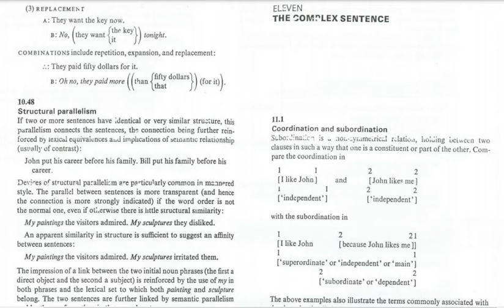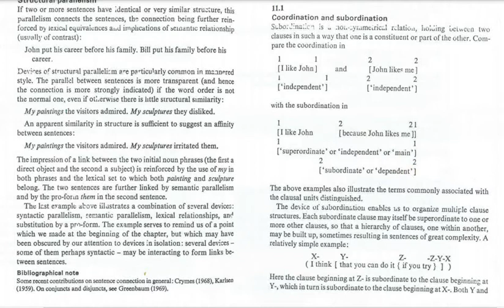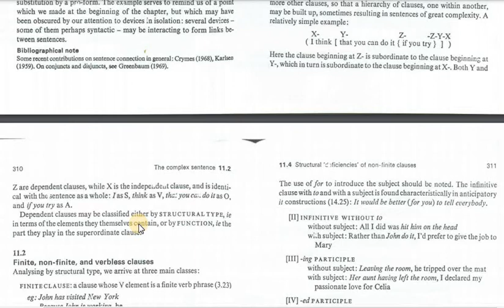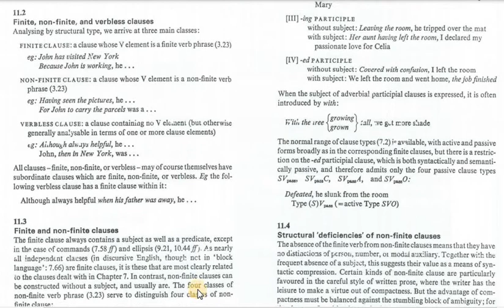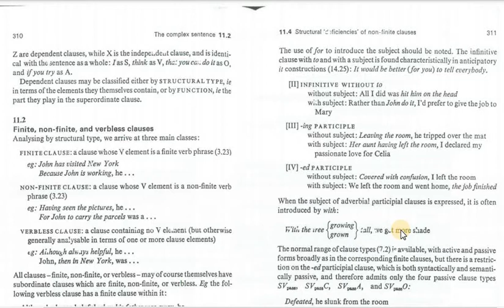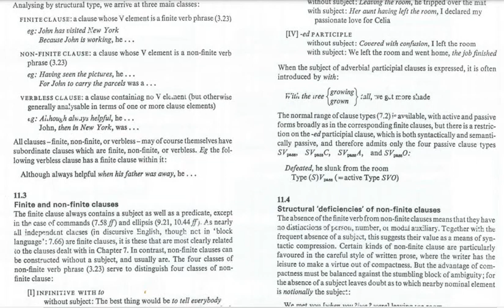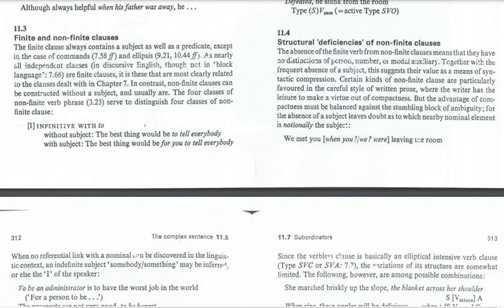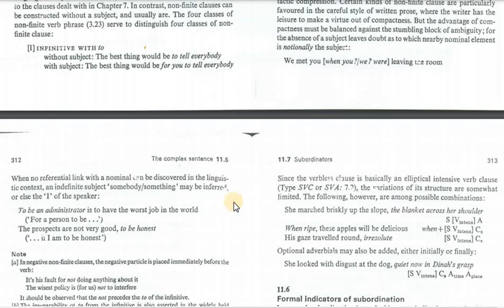Complex Sentence - Coordination and Subordination. 11.1 -11.4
Coordination and Subordination